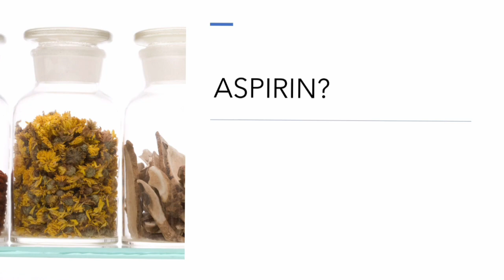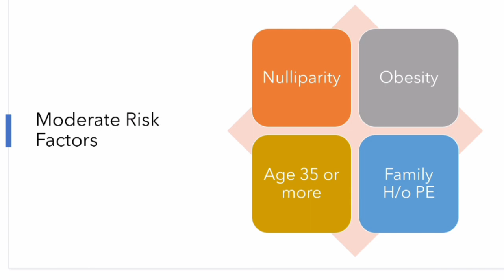DRUG-Aspirin in Pregnancy-Safety & Indications@Love_Obs_Gynae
Low dose Aspirin (81mg/day) is a FDA approved for use in pregnancy to prevent /delay onset of Preeclampsia.